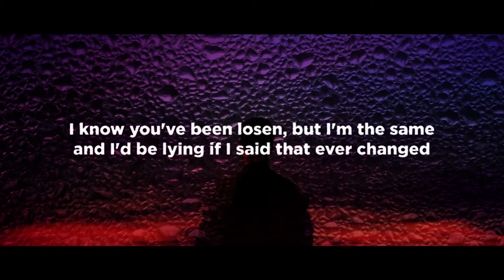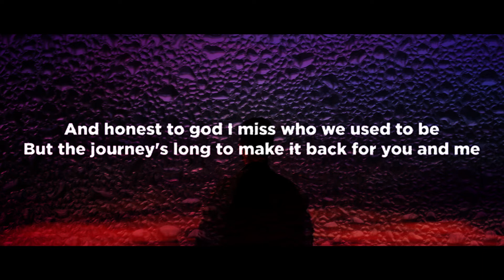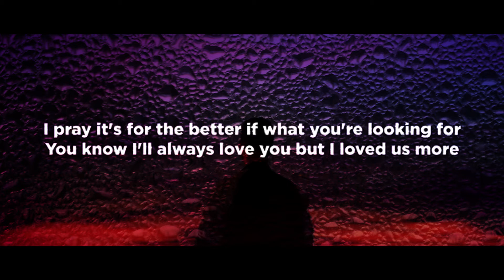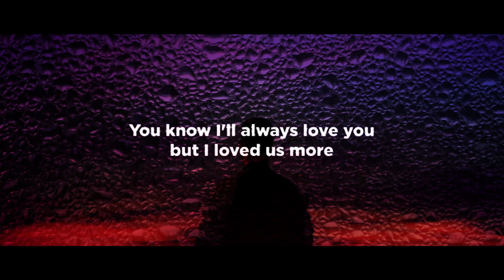Munn - Loved Us More (Acapella)